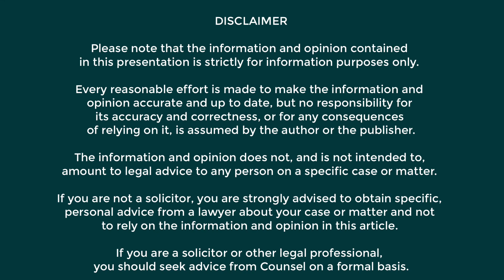The Spinal Sessions; Cauda Equina Syndrome - Talk 5: Journey of Cauda Equina from a care perspective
Outer Temple Chambers hosted a series of talks and discussions on spinal injury related topics on Thursday 23rd June 2022. The Spinal Sessions, focused on Cauda Equina Syndrome.

The fifth and final talk of the day was from Maggie Sargent and Gill Creighton (Care and Case Management Specialists) of Maggie Sargent & Associates, who covered the journey of Cauda Equina from an occupational therapy & care perspective.

Other speakers included John Leach (Consultant Neurosurgeon) and Dr Naveen Kumar (Consultant in Neurorehabilitation). Outer Temple Chambers’ speakers were Jonathan Hand QC, Daniel Clarke and Tom Gibson.